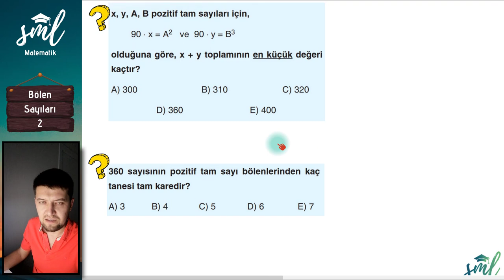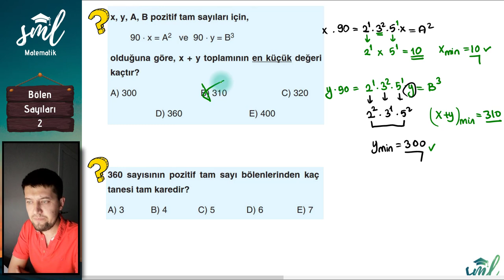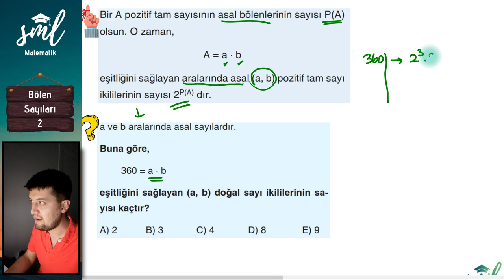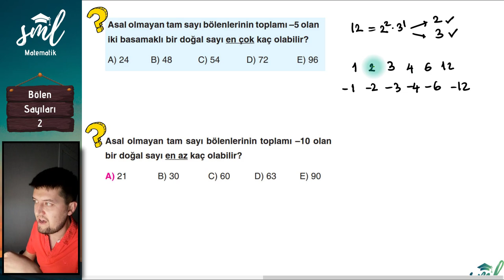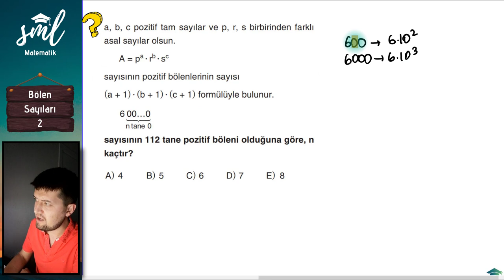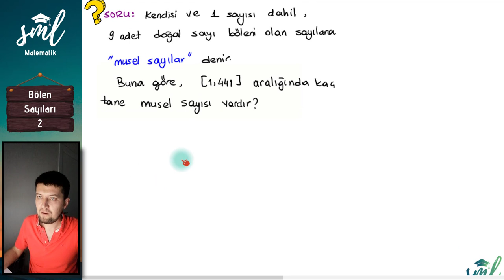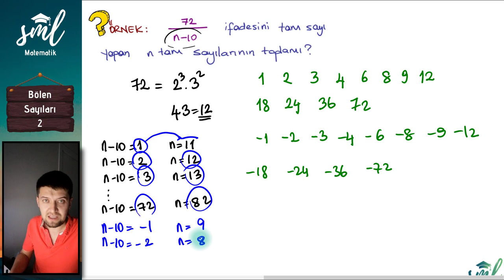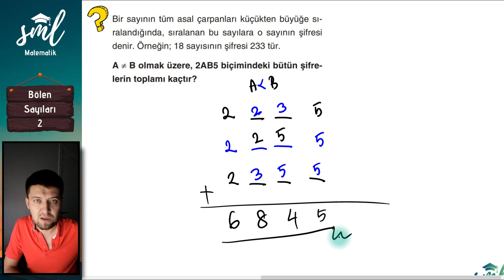Bölen Sayıları 2 Sml Hoca Matematik Kampı